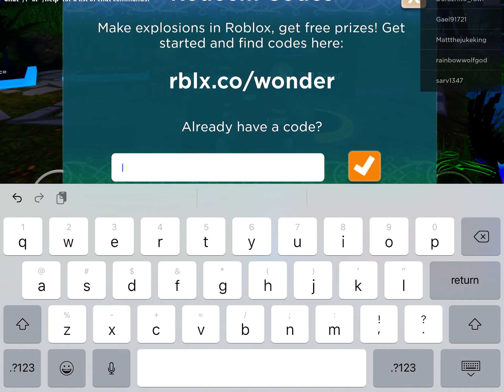How to get the head slime on roblox in the mansion of wonder *free item*